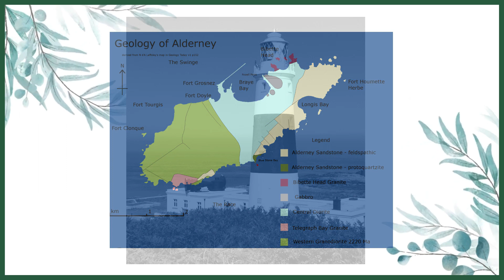Episode 92: A Homeopathic Life on an Island with Mary Greensmith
Mary has arrived on the little island of Alderney and shares the first few weeks of settling in on an island of 3 miles by 1.5 miles (5km x 3km).

Being remote is not new to Mary, she lived on a boat for 7 years and first set up to be self sufficient when she was just 21 years old.